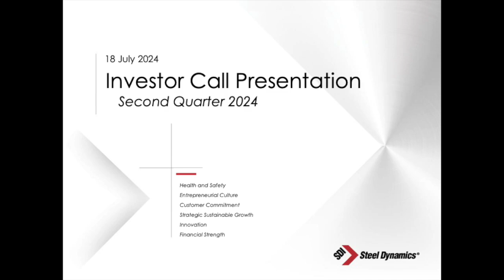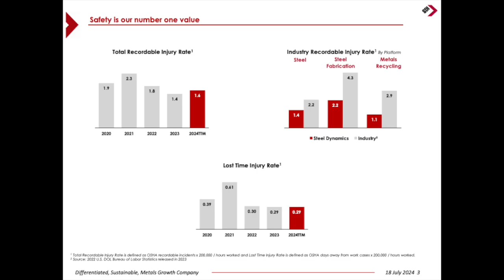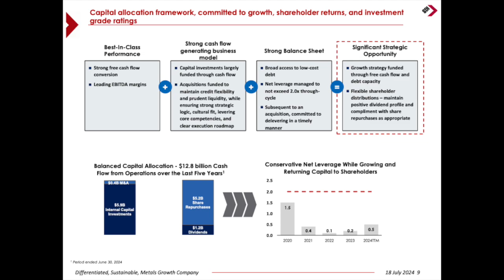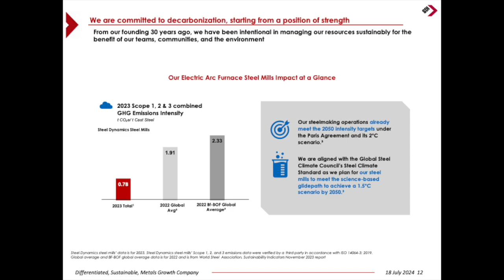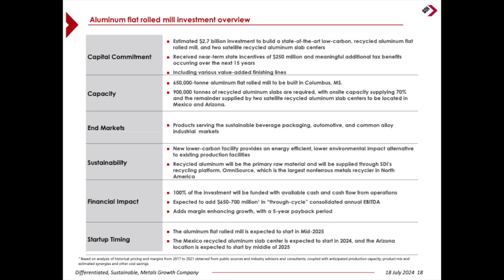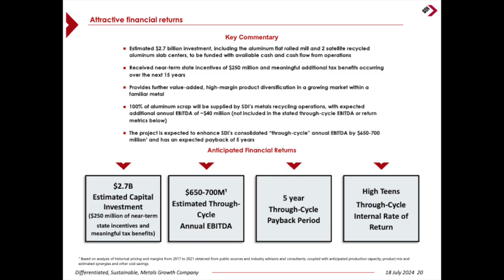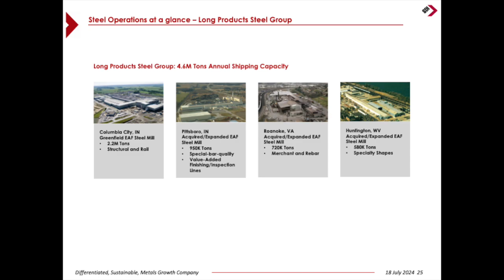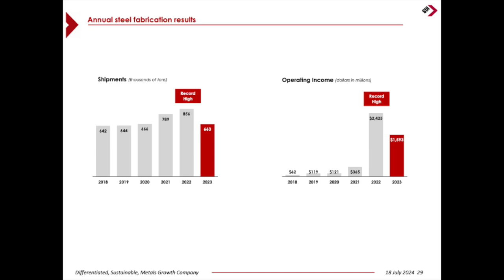Steel Dynamics STLD Q2 2024 Earnings Presentation